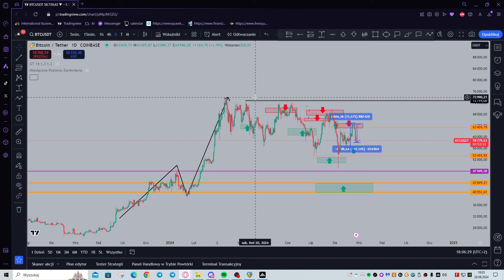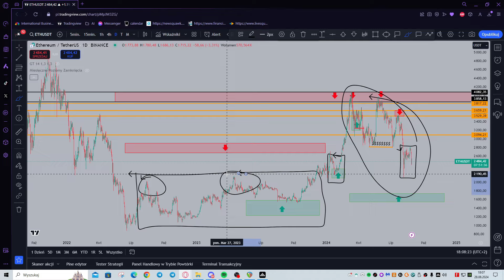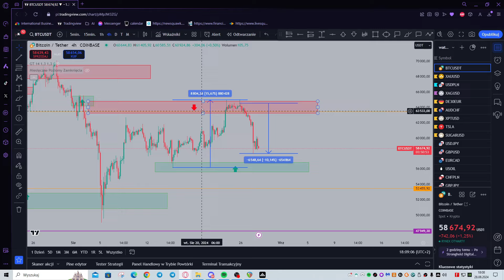BITCOIN: Dalszy spadek to Kwestia Czasu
Społeczność Tradingowa - dołącz już dziś!
Analizy fundamentalne i techniczne:
- Indexy (DAX, S&P500, US100, WIG20)
- Forex (EURUSD, GBPUSD i wiele innych)
Codziennie poranny LIVE o 10.00